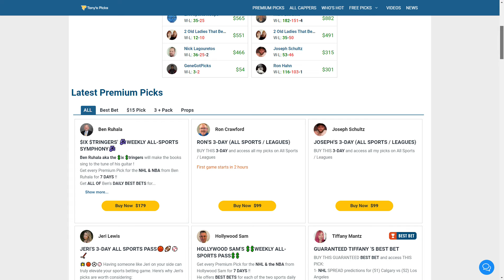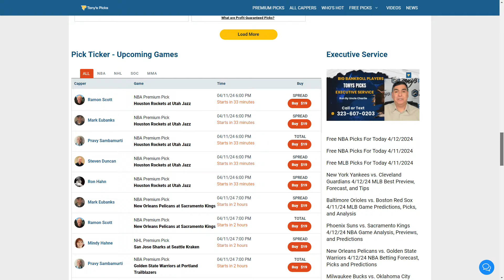5 FREE NBA Picks and Predictions on NBA Betting Tips for Today, Friday 4/12/2024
4/12/2024 FREE NBA Picks and Predictions on NBA Betting Tips for Today,

NBA GAMES FOR TODAY:
0:00 Intro
1:24 Orlando Magic vs. Philadelphia 76ers
3:07 Indiana Pacers vs. Cleveland Cavaliers
4:57 Los Angeles Lakers vs. Memphis Grizzlies
6:24 Atlanta Hawks vs. Minnesota Timberwolves
8:12 Milwaukee Bucks vs. Oklahoma City Thunder